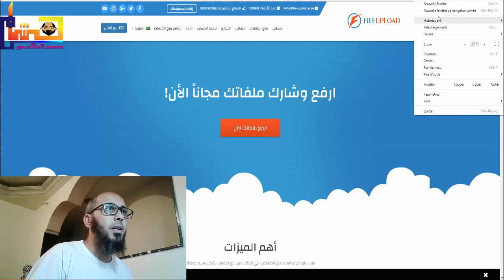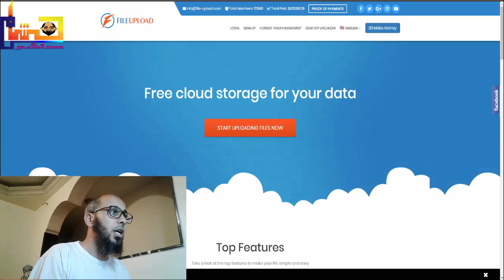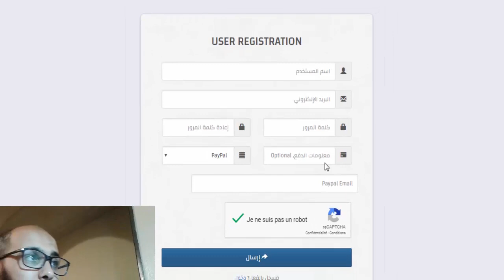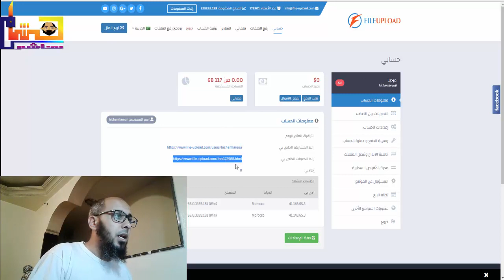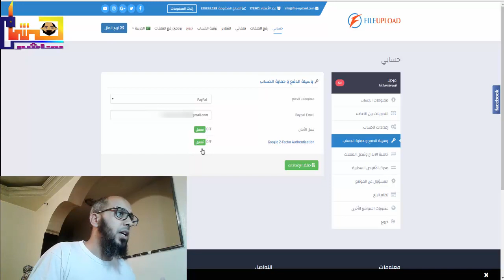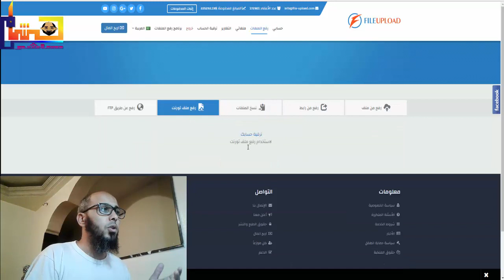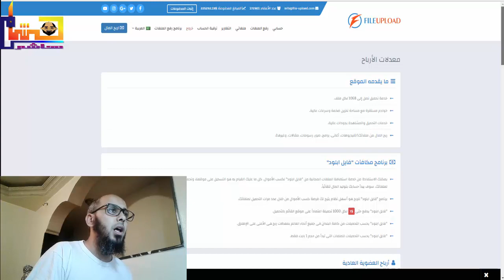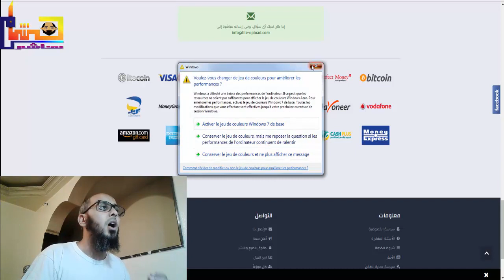افضل موقع ربح من رفع الملفات والدفع في الباي بال ووستر يونيو وكاش بلوس والعديد من الخدمات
الكل يرغب في ان يربح من الانترنت وجمع المال بطريقة سريعة دون ان يخالف اي قانون شرعي ، ولكن يحتاج الى موقع صادق لربح المال من الانترنت ، ونحن حولنا ان نقدم لكم موقع صادق سوف يقدم لكم ارباح عن طريق اختصار الروابط والعديد من المميزات التي سوف تحتاجها لجني المال من الباي بال وايضا البيتكوين ووستر يونيو ، ولكل خدمة لها شروط وقيود.
اذا كنت ممن يبحث عن الربح عبر شبكة الانترنت ماعليك الا ان تشاهد شرحنا للموقعfile upload الصادق والذي يقدم الدفع دون ان ياخذ منك سنت واحد كما ذكر في السياسة الخاصة بهم ، والعديد من الاشخاص قاموا بدخول للموقع وربح منه الاموال بطريقة كبيرة جدا، ايضا يمكنك الربح عبر اشتراك اي شخص وتاخذ 20 في المئة من الارباح مجانا وبدون اي مخالفة ، وهناك العديد من المميزات التي سوف تساعدك في ملء حقيبة الباي بال و البيتكوين عبر هذا الموقع الربحي المضمون 100/100 .